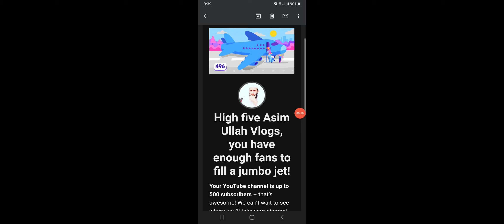Alhamdulillah! 500 Subscriber! 🌟